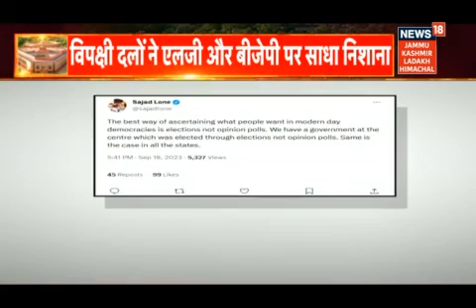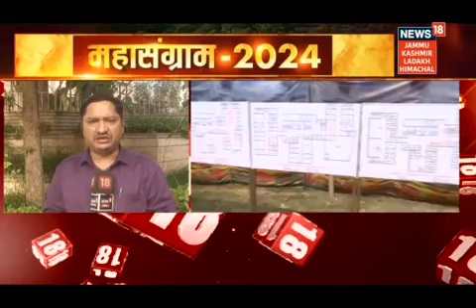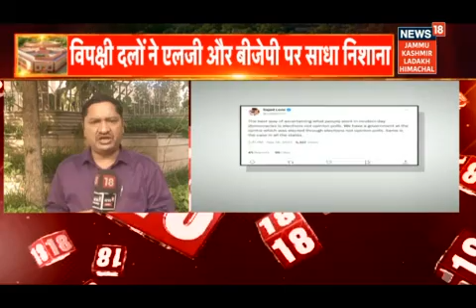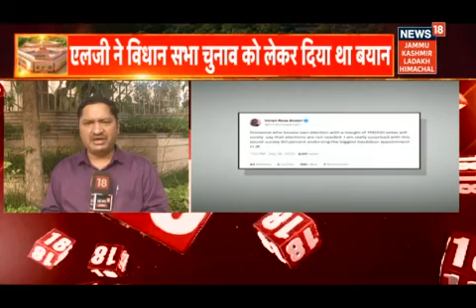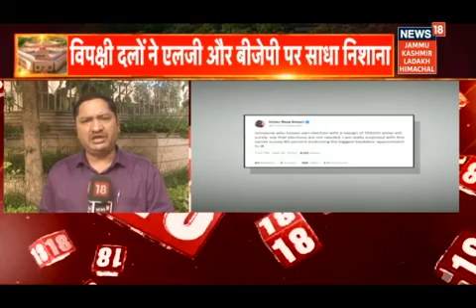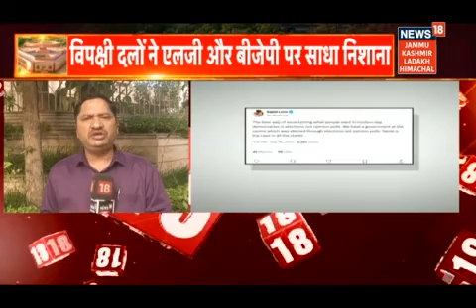महासंग्राम 2024 | LG Manoj Sinha Controversy Statement | News18 JKLH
एलजी मनोज की हालिया कथित टिप्पणी को लेकर बीजेपी और विपक्षी दलों के बीच राजनीतिक लड़ाई छिड़ गई है. जिसमें उन्होंने दावा किया था कि जम्मू-कश्मीर में 80% लोग तत्काल विधानसभा चुनाव नहीं चाहते हैं और मौजूदा व्यवस्था को जारी रखने के पक्ष में हैं। उमर अब्दुल्ला, सज्जाद लोन जैसे विपक्षी दलों के नेताओं और पीडीपी और कांग्रेस के नेताओं ने इन टिप्पणियों को लेकर एलजी और यहां तक कि बीजेपी पर भी निशाना साधा है. उनका कहना है कि एलजी की टिप्पणियों से पता चलता है कि बीजेपी जम्मू-कश्मीर में विधानसभा चुनाव कराने के खिलाफ है. हालाँकि बीजेपी ने एलजी की टिप्पणियों का बचाव करते हुए कहा कि भाजपा भी जम्मू-कश्मीर में लोकतांत्रिक संस्थानों की तुरंत बहाली के लिए उत्सुक है.